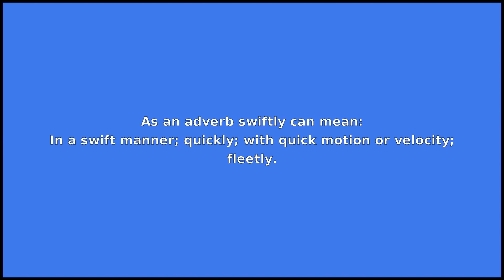SWIFTLY - Meaning and Pronunciation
How to pronounce swiftly?

This video provides examples of American English pronunciations of swiftly by male and female speakers.
In addition, it explains the meaning of swiftly through a dictionary definition and several visual examples.

IPA Transcription of swiftly is /swˈɪftli/.

Definition of swiftly according to Wiktionary:
swiftly is an adverb

As an adverb swiftly can mean:
In a swift manner; quickly; with quick motion or velocity; fleetly.

If you'd like to test your pronunciation of swiftly, check out Accent Hero's real-time pronunciation feedback tool: